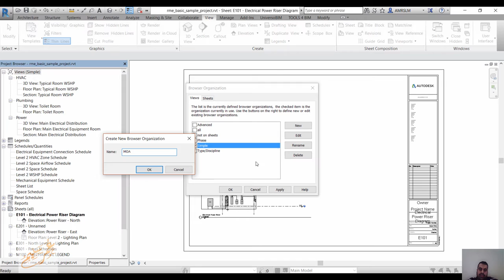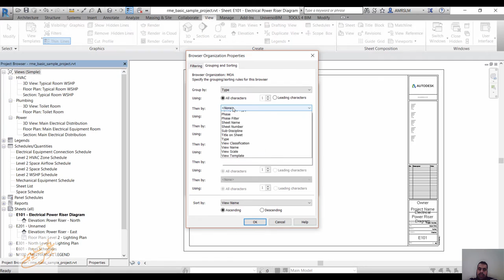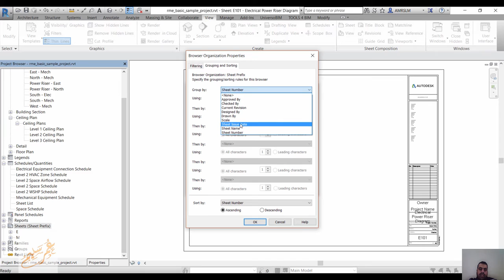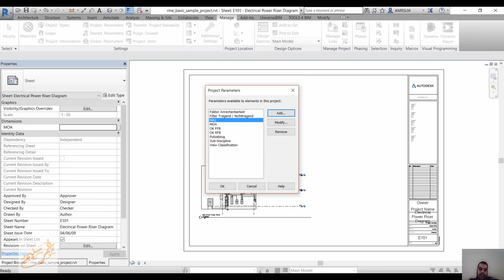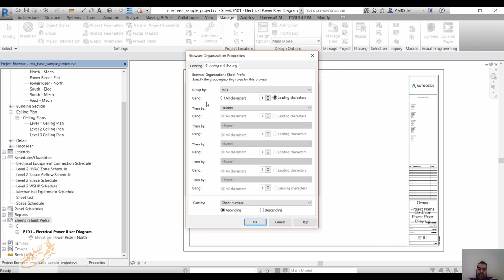SHEET ORGANIZATION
شير مشاركة